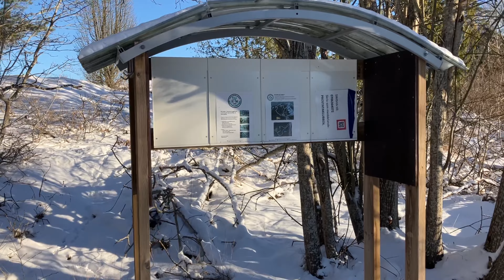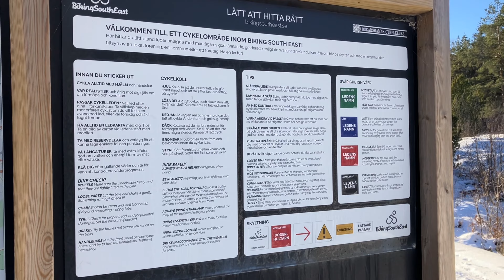“Jornada em Narnia: Caminhada Mágica de Rafael pela Floresta Nevada! 🌲❄️☀️ | Vlog Familiar”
“Acompanhe Rafael em uma jornada de descoberta por uma floresta coberta de neve, onde os raios de sol transformam o cenário em um verdadeiro conto de fadas. Uma aventura que nos transporta para a mágica atmosfera da Floresta de Narnia. ✨🚶‍♂️ FlorestaEncantada, VlogFamiliar, CaminhadaNaNeve, DiaDeSol, NarniaReal”